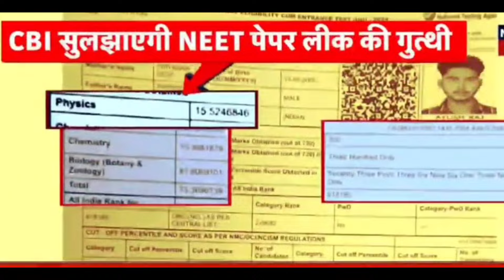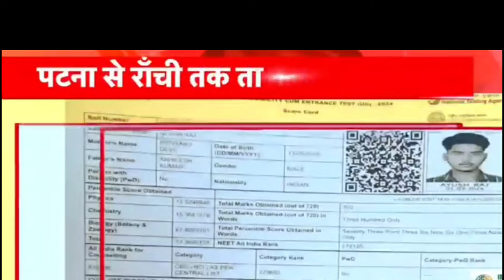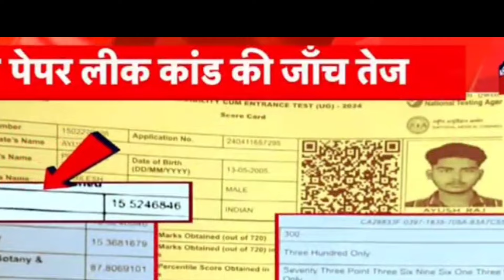RENEET II SUPREME COURT II PRAYAGRAJ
neet latest update
Kya reneet hoga
nra dg
education minister

president speech on neet